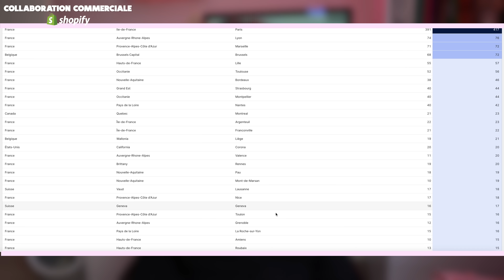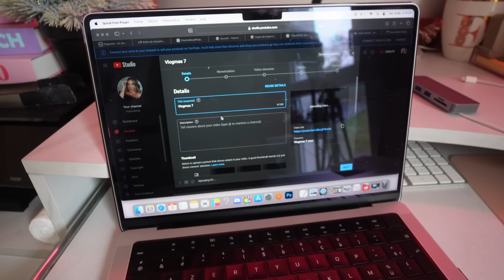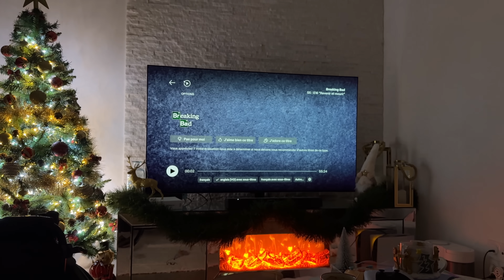Chit chat & Gifting de Noël - VLOGMAS 8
✔ Pour ces Vlogmas 2023 je mets en place une cagnotte solidaire pour l'association Aladin qui oeuvre pour réaliser les rêves d'enfants malades. Aidez-nous à participer et réaliser les souhaits de F. et E. deux enfants de 7 ans et 13 ans dont les rêves respectifs sont de partir à Center Parc et Disney avec leur famille afin de sortir du parcours médical le temps d'un séjour

♡ Ce que je porte  :
Robe : Abercombie